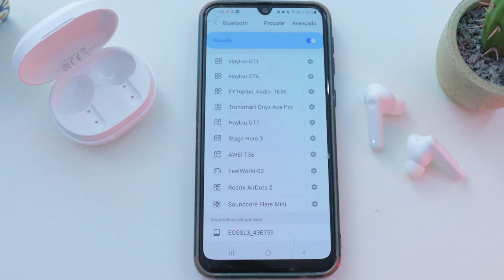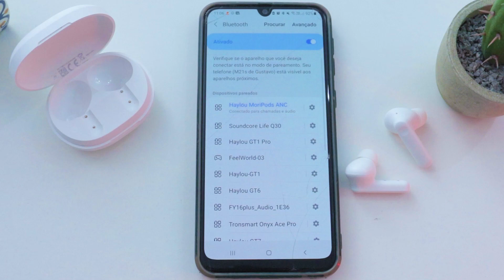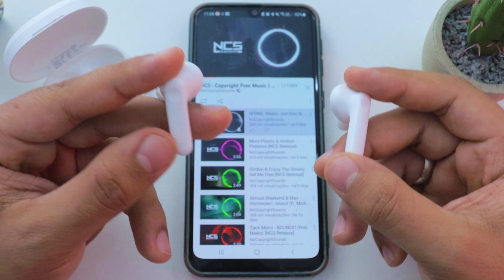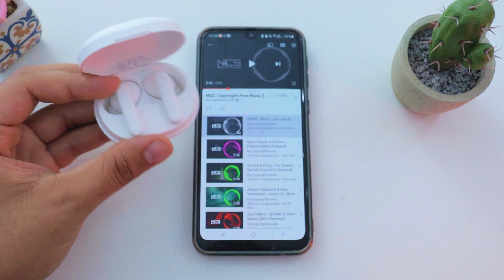Você PRECISA conhecer esse fone! Haylou Moripods ANC: é BARATO e tem cancelamento de ruído 😱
Neste Unboxing e Review você vai conhecer todos os detalhes do Fone Bluetooth Tws Haylou Moripods ANC, será que é bom mesmo? Vale a pena comprar?

 ⭐Melhor preço para seu Fone Bluetooth Tws Haylou Moripods ANC⭐
🔥 CUPOM 3%OFF em TODO SITE: GUSTAVO3

⏩ Fone Haylou Moripods ANC (Amazon)

💰 Ganhe 5 reais 💰 e cashback em todas suas compras se cadastrando por esse

Opaaa! Fala galera, beleza? Gustavo Alves aqui, e desta vez trazendo um Unboxing e Review Completo do Fone Bluetooth TWS Xiaomi Haylou Moripods Anc, um fone bluetooth muito barato pelo que oferece! Mas será que é bom e vale a pena você comprar?

Nesta análise do Fone Bluetooth Tws Xiaomi Haylou Moripods Anc (cancelamento de ruído), conto tudo que você precisa saber sobre ele! Duração de bateria, qualidade de som, qualidade do microfone, delay em jogos e vídeos, encaixe no ouvido, funções do touch, como conectar Haylou Moripods Anc com o celular, como usar Haylou Moripods Anc e MUITO MAIS!

Espero que depois desse Unboxing Review Fone TWS Xiaomi Haylou Moripods Anc você não tenha mais nenhuma dúvida sobre ele, e saiba responder sozinho(a) se ele é bom / vale a pena! Mas se restar qualquer dúvida, basta deixar nos comentários, pois respondo TODO MUNDO!

Se você estava a procura de um fone de ouvido bluetooth bom e barato com cancelamento de ruído ativo (anc) ou um Unboxing e Review completo sobre o Haylou Moripods Anc, você caiu no vídeo certo! Basta assistir até o final e terá todas as respostas que precisa! (esse vídeo além de análise completa, unboxing e review também pode ser considerado: resenha, opinião sincera, opinião do dono, avalição, etc).

Após assistir o vídeo todo não esqueça de deixar nos comentários a sua opinião sobre o Haylou Moripods Anc! É o melhor Fone da Haylou? É bom mesmo? Vale a Pena para você?